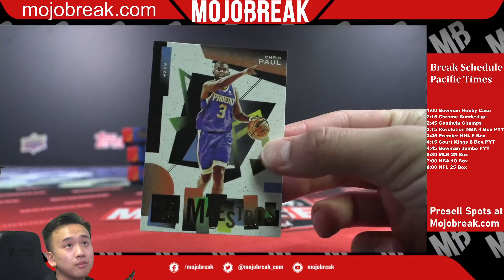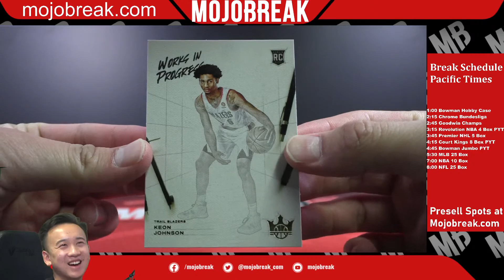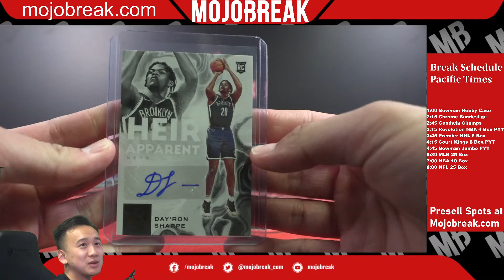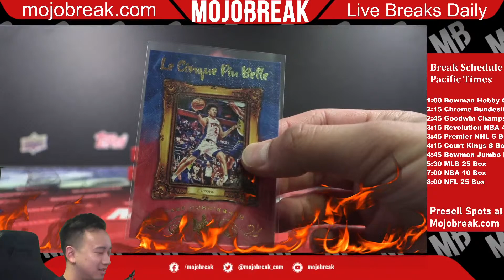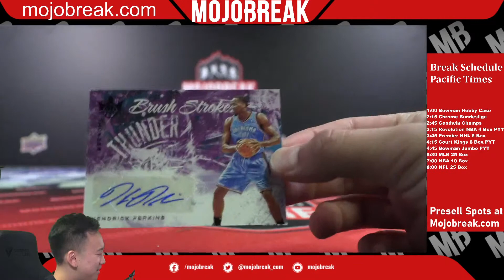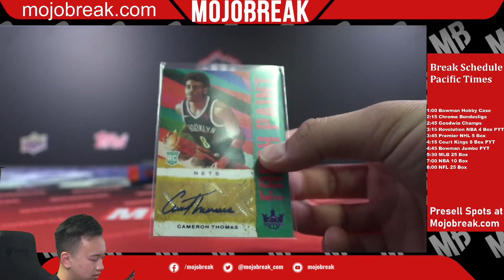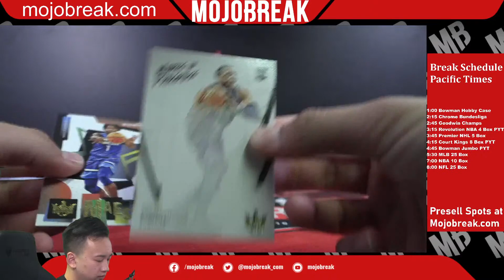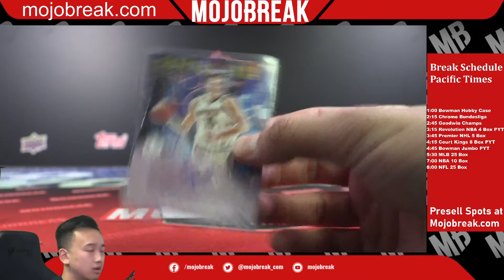2021/22 PANINI COURT KINGS NBA 8 BOX BREAK PYT #10